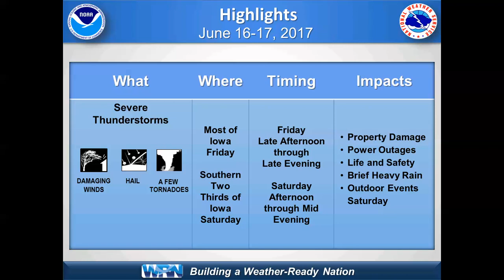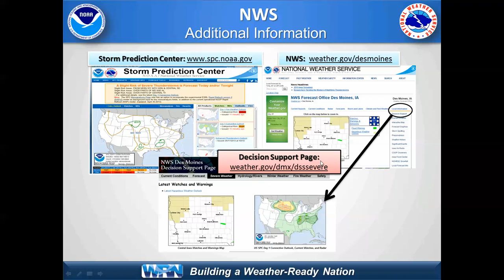NWS Weather Briefing for Severe Weather Threats on Friday and Saturday June 16-17, 2017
NWS Des Moines weather briefing for anticipated severe weather on Friday and Saturday June 16-17, 2017.